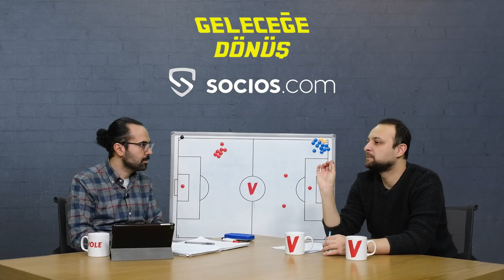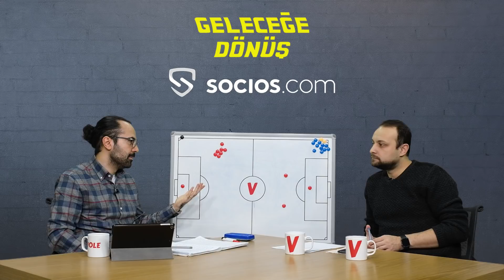Batshuayi’yi Aboubakar’a tercih ederim | Serkan Akkoyun & Onur Tuğrul | Geleceğe Dönüş #6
Socios'un sponsorluğunda Onur Tuğrul ve Serkan Akkoyun, Geleceğe Dönüş'te her hafta konuları geçmişe ve geleceğe dönerek yorumluyor!